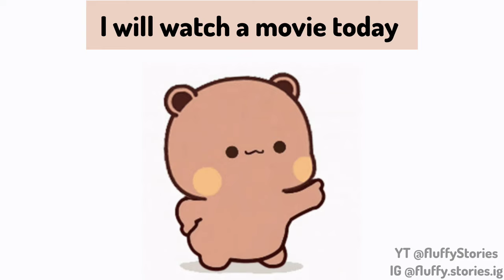when bubu give a haircut to dudu. result is funny 🤣| watch till end | S2-E1 | peach goma stories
Watch as BuBu tries her hand at barbering, giving DuDu a surprise new 'do! Oops, where did all of DuDu's hair go? 😅👴

🤣 Get ready to giggle! DuDu's new look is smoother than we planned, but don't worry, we've got a colorful solution up our sleeve! 🌈👒

🎉 Surprise! From bald to bold, watch DuDu transform with a wacky wig that's sure to make you laugh! Which style will he choose? 🎩🤔

👶 Perfect for our little viewers, this video is all about having fun with unexpected changes and making the best out of every oopsie! 💖🙌

😂 Join BuBu and DuDu in this hair-raising tale of snips and giggles. Don't forget to tell us which wig you loved most for DuDu! 📝💬